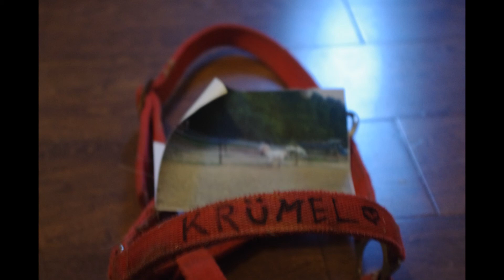krümel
er ist ein Tapferes tolles mutiges sensiebles pony gewesen
ich werde ihn immer tief in meinem herzen tragen